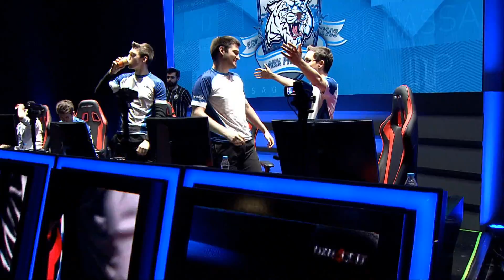Dark Passage ( DP ) vs HWA GAMING ( HWA ) | 2019 Kış Mevsimi 3. Hafta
2019 Vodafone FreeZone Şampiyonluk Ligi Kış Mevsimi 3. hafta 1. gün 5. maç Dark Passage  ( DP ) vs HWA GAMING  ( HWA )  .

Maç Başlangıcı: 6:20

2019 Vodafone FreeZone Şampiyonluk Ligi Kış Mevsimi 3. haftanın 1. günündeki 5. maçta Dark Passage ile  HWA GAMING karşılaştı!

Sizler için hazırladığımız aşağıdaki oynatma listelerinde 2019 Vodafone FreeZone Şampiyonluk Ligi Kış Mevsimi maçlarını ve de maç özetlerini toplu hâlde bulabilirsiniz.